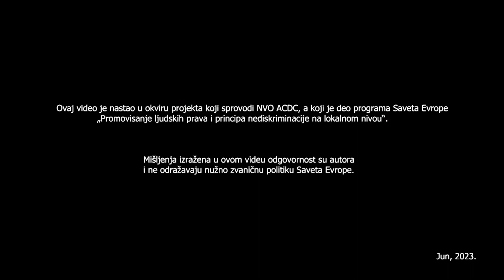PODCAST sa Milicom Radovanović: Diskriminacija u Severnoj Mitrovici